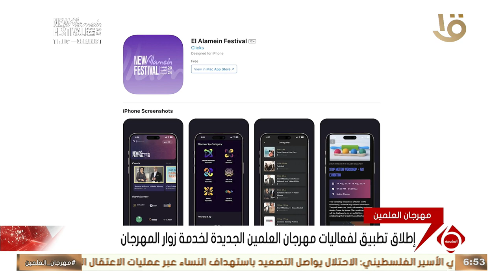إطلاق تطبيق لفعاليات مهرجان العلمين الجديدة لخدمة زوار المهرجان